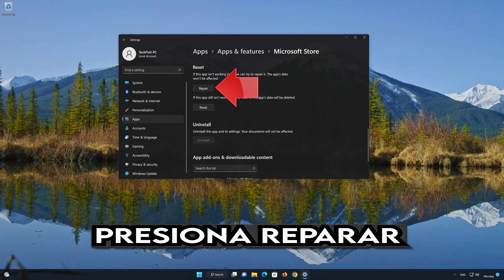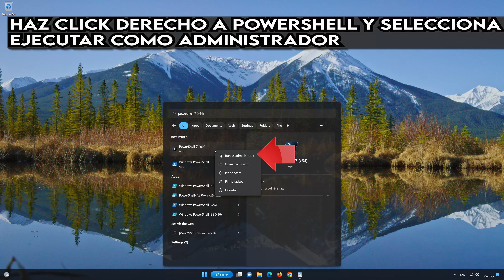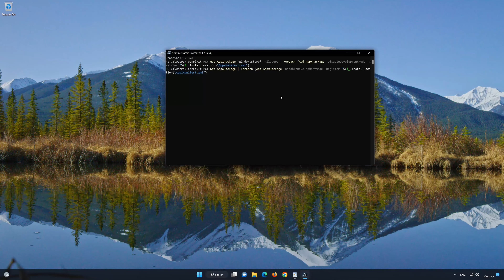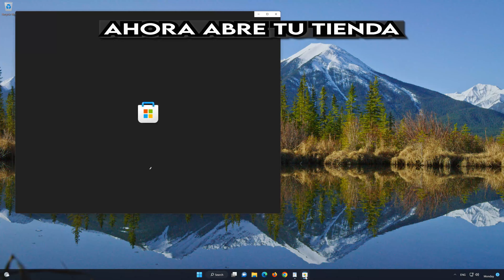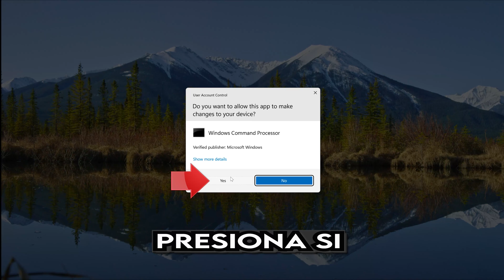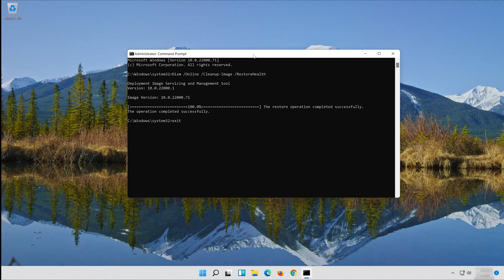Error 0x80073cf9 de la Microsoft Store/XBox App/ Xbox Game Pass en Windows 11/10 - Solucion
Si intentas instalar apps o actualizar la Microsoft store y te aparece el error 0x80073cf9. Eso significa que tu tienda Windows está corrupta y necesita ser reparada. Por lo que en éste tutorial te enseñaremos 3 soluciones para que tu tienda vuelva a funcionar.